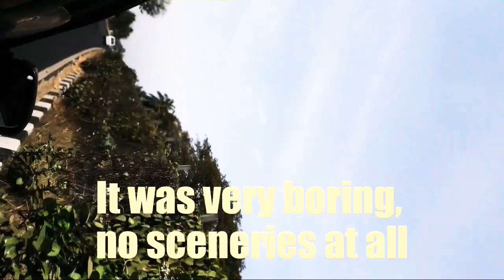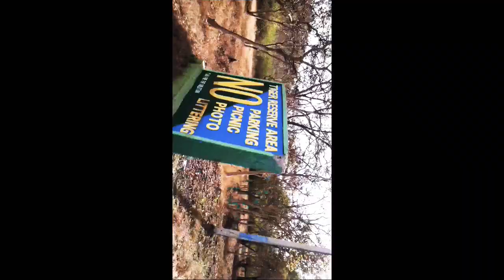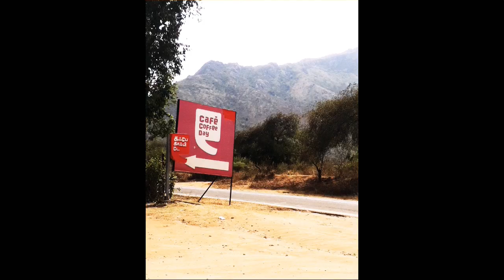Bangalore to OOTY ROAD TRIP.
Wildlife and Accident